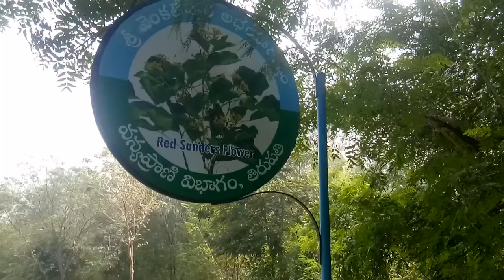Jungle Park Tirupathi Tirupati#